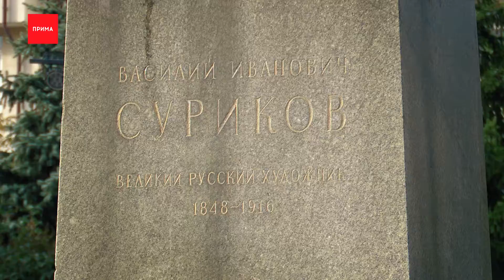Локация №81 - сквер Сурикова